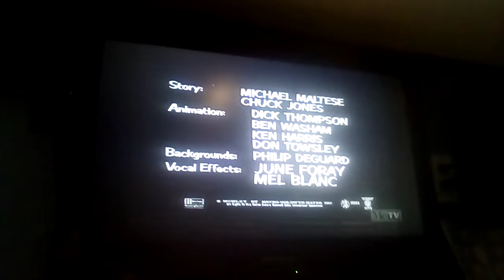Opening to The Year of the Mouse on MeTV